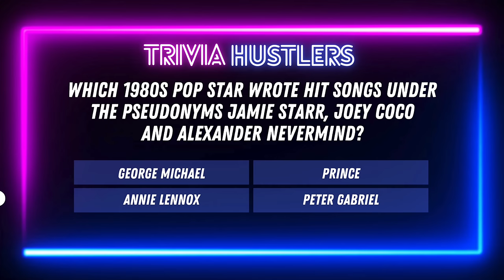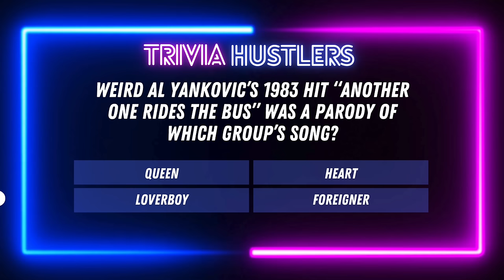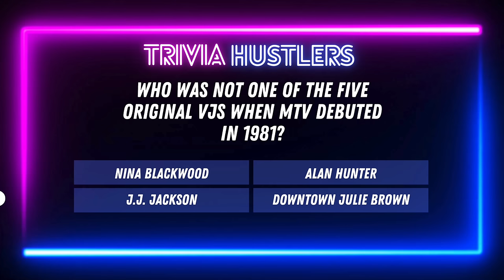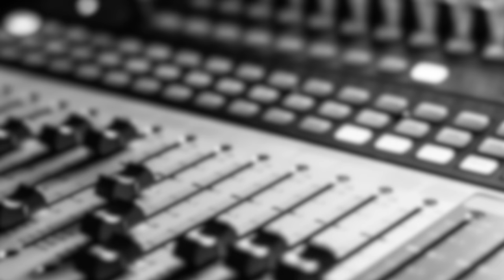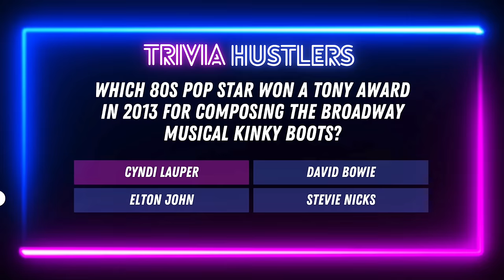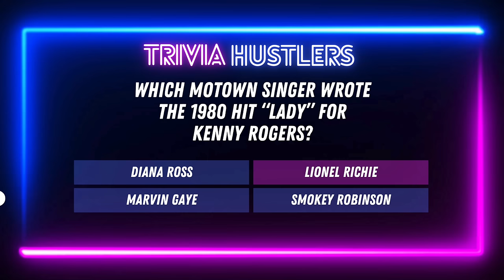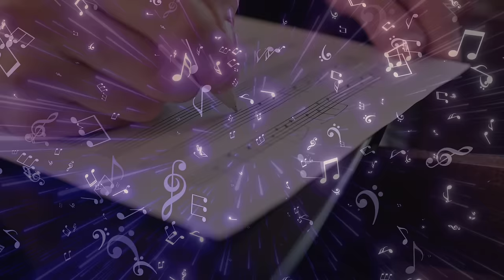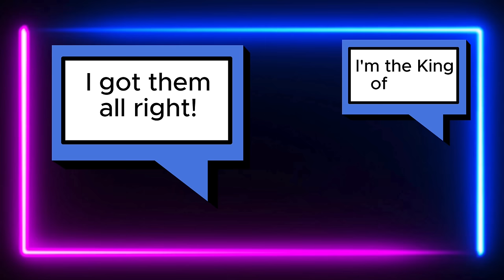80s Music Quiz: Can you answer these 20 hard music trivia questions?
Which 80s smash was originally about vampires? Which 80s classic is used to teach CPR? Which rock hit inspired a band member to say "It makes me sick"? Answers to these questions in this fun 80s music quiz.